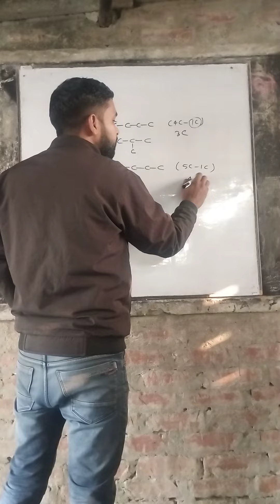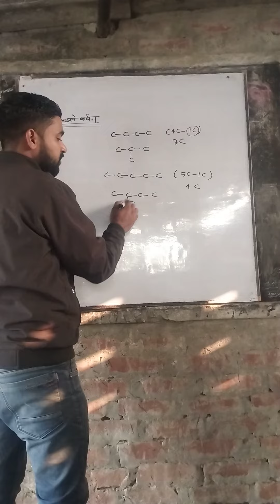Iso carbon trik by sms sir